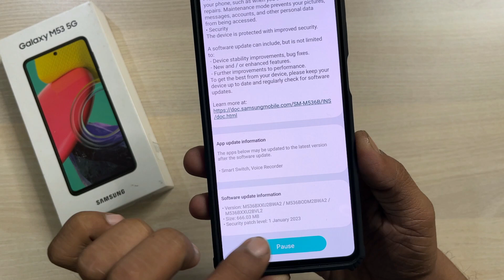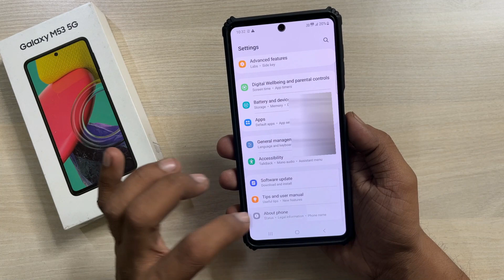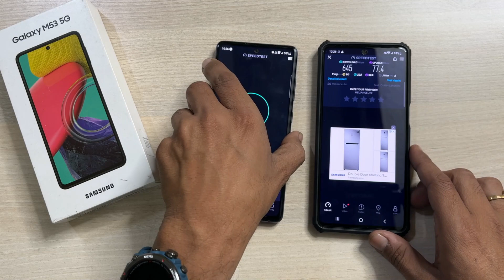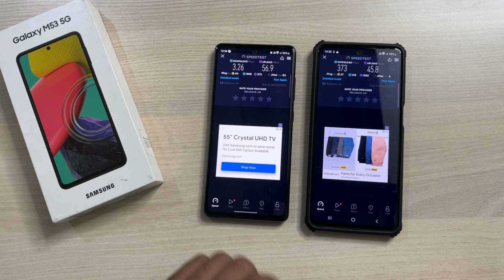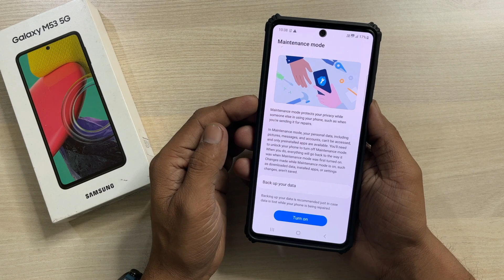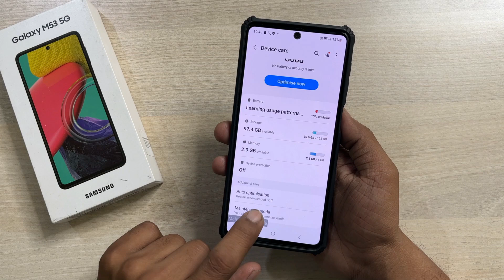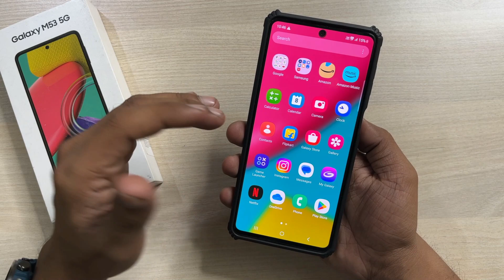Samsung Galaxy M53 5G January 2023 New Update & Features - Maintenance Made, 5G, etc.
Samsung Galaxy M53
Samsung Galaxy M52

This video is about Samsung Galaxy M53 5G January 2023 New Update, Features & Review. With this update January 2023 security patch, Maintenance mode & 5G Network Update given to Samsung M53 5G.

Samsung M53 Back Cover
Samsung M53 Tempered glass
Translucent Back Cover
Spigen Back Cover
Spigen Tempered Glass
USB C to USB A
2 in 1 Type C to 3.5mm